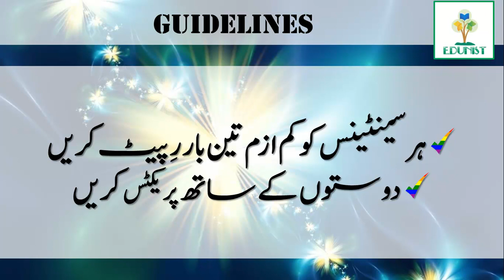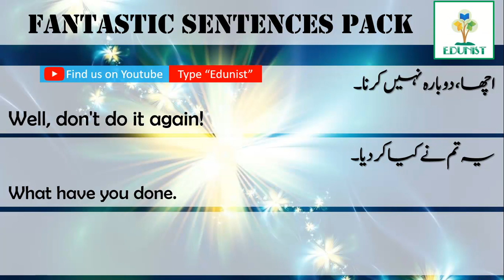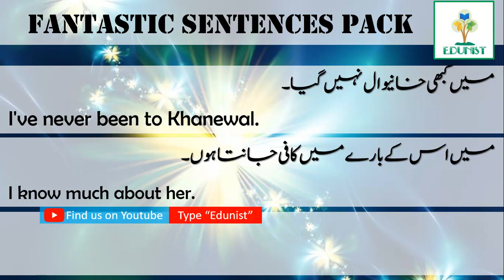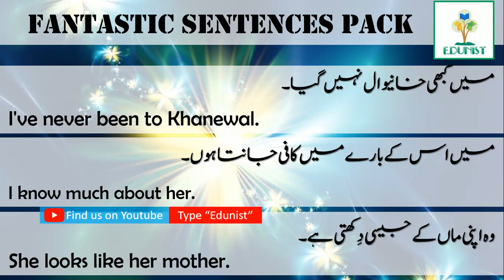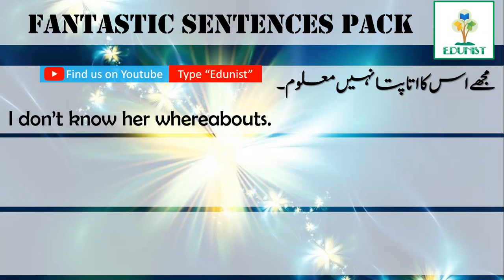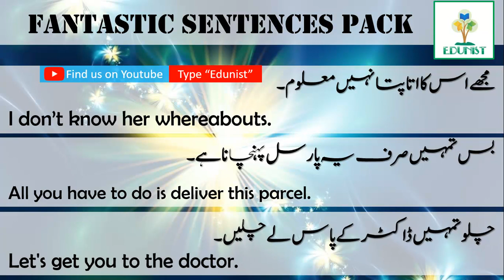Urdu to English sentences for everyday conversation | Set 9 | Urdu / Hindi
Urdu, Hindi to English sentences pronunciation tenses used in spoken English in native accent and pronunciation.
English to Urdu sentences used in everyday life with Urdu explanation
Urdu to English sentences used in daily life are explained in this video
Most common sentences to speak in everyday life. English sentences in Urdu. English made easy. speak English confidently. Speak English fluently. How to speak like native English speakers. English for Indians. English for Pakistanis. English in Hindi. English for kids. English for teachers. English for parents. English for everyone. how to speak English fluently. Tips for speaking English fluently
Common English sentences are explained perfectly with British pronunciation and accent.
Common English sentences are explained in Urdu
Spoken English lesson for beginners is explained in this video
English for businessman is taught in this video
Spoken English sentences in Urdu with pronunciation are explained.
IELTS training in Urdu is now in online
Spoken English course
Advanced Spoken English sentences
Fantastic sentences in English contain 15 sentences explained in Urdu
Easiest way to learn English for Pakistanis
Fastest way to learn English is learning short sentences
Urdu to English sentences are the best way to improve your English speaking. how to improve my speaking quickly... this video helps you learn English fast. learn Spoken English quickly in Urdu